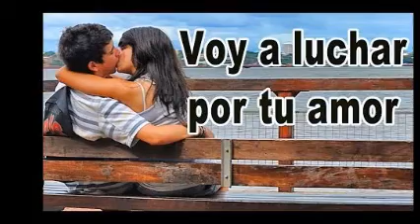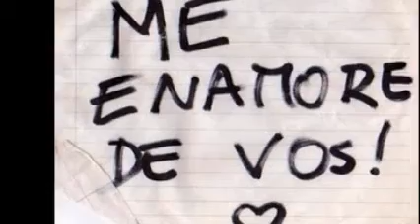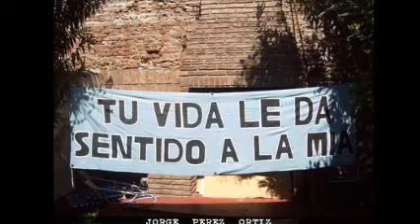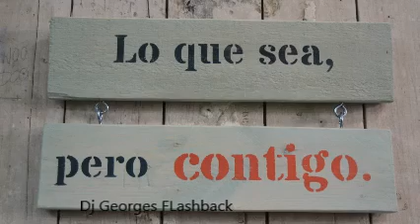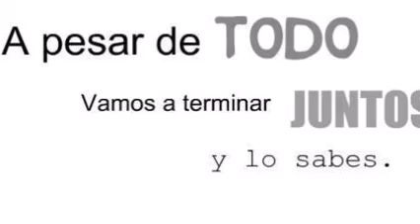QUE NO PARE LA CUMBIA ( PARTE 2 ) & CUMBIA MIX & REMIXES Dj GEORGES FLASHBACK & 100 % MEXICANO